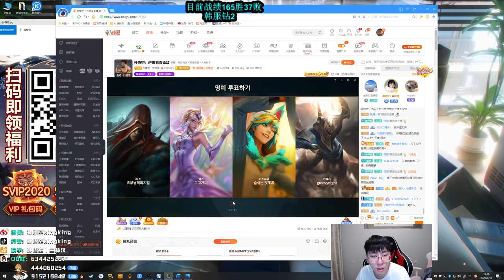【猴哥】蘭林漢悟空： 悟空VS厄加特 韓服 團戰的炮灰實錘了 166勝37敗（202000917P6）